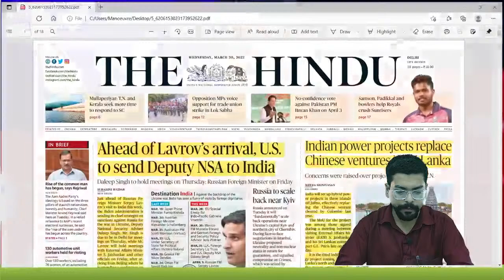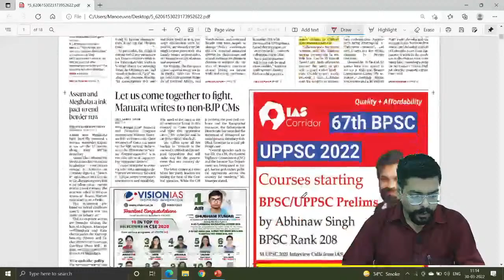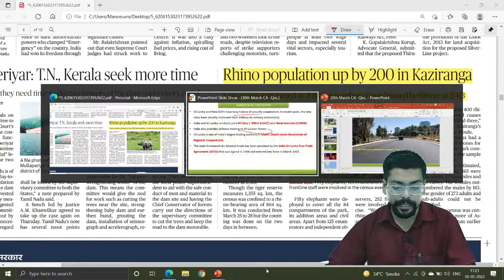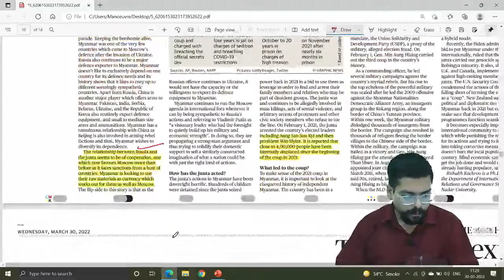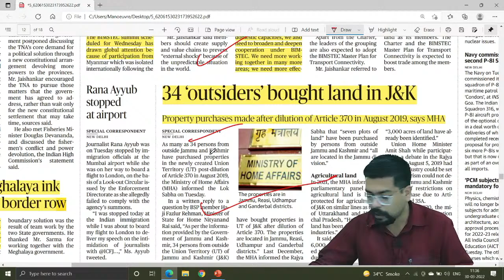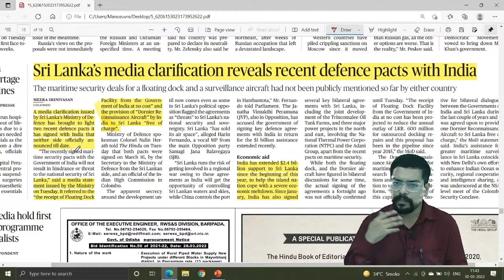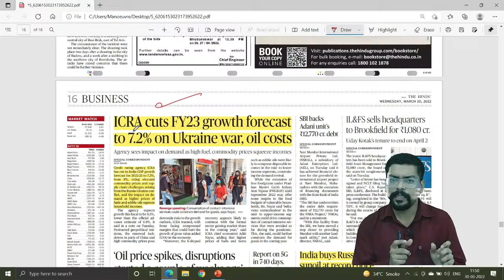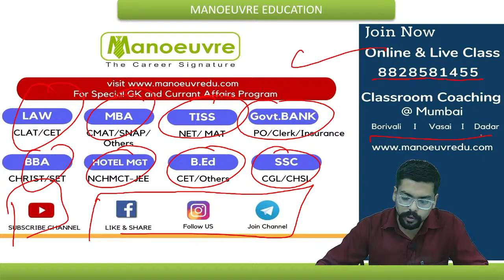Daily Current Affairs | 30th March 2022 | One More Help From INDIA to SRI LANKA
#93 Get Daily Current Affairs at 11am  - By Manoeuvre Experts

Prepare for Entrance Exam : MBA | TISS | LAW (3/5) YRS | B.ED | BBA | Hotel Management | Govt. Exams

Batches Launched - Online Live Classes | Books | Mock.
Call/Whatsapp on :
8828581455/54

Classroom Coaching  :-
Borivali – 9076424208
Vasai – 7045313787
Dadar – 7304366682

Counselling Forms -

Program Links -

New Youtube Channel Links -

Link for Govt. Exams Telegram Channel